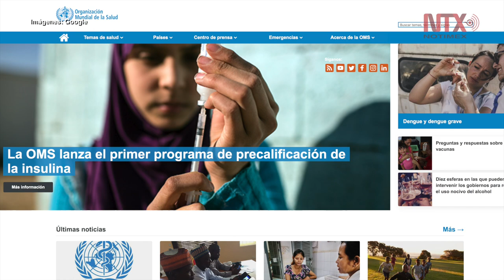Detectan dos casos de peste negra en China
Dos personas están siendo tratadas en un hospital en el centro de Beijing, capital china, tras ser diagnosticadas con la bacteria de la peste negra, informaron autoridades locales quienes hasta el momento no tienen claro cómo contrajeron esta enfermedad.